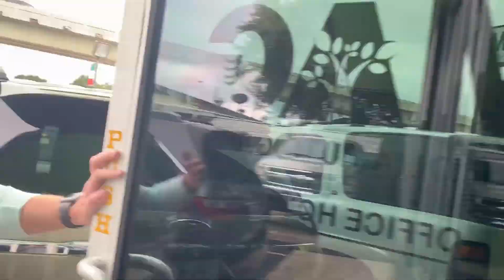Batman and Robin Save the day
This is work? Lord